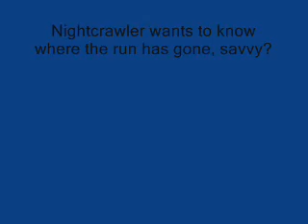Nightcrawler's entrance- NEW AND IMPROVED!!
Yo-ho-ho, it's a pirate's life for everybody's favourite fuzzy elf.